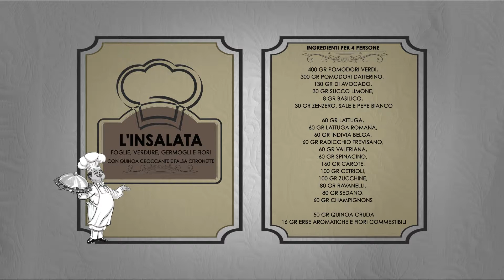Chef Stefano Baiocco - L'insalata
Ricetta Diabetes Got Talent - L'insalata
Chef Stefano Baiocco
Modalità di preparazione della ricetta e presentazione del contenuto calorico e dei carboidrati totali, a cura del Dr. Felice Mangeri - Diabetologo